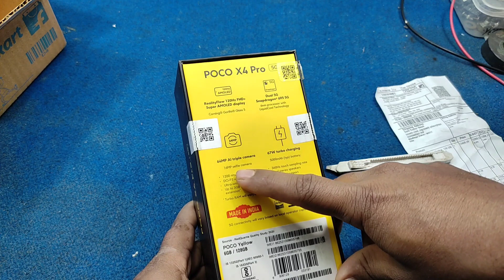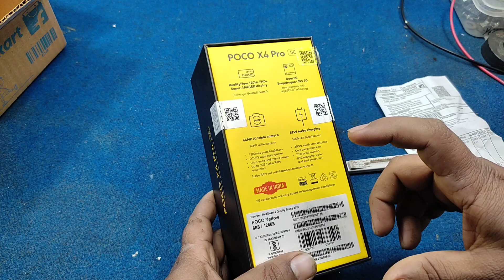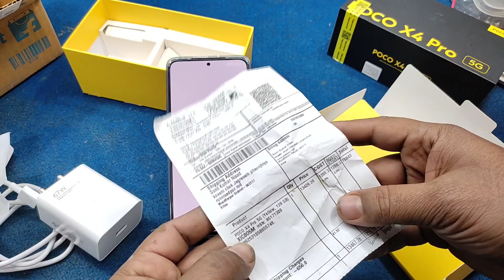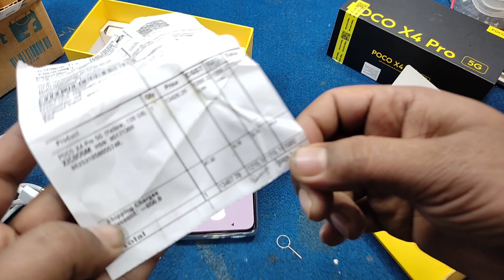छोटे YouTuber के लिए Best Camera Phone 64Mp Lo Price Poco X4pro 6 /128 ₹15900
sunil Repairing Centre